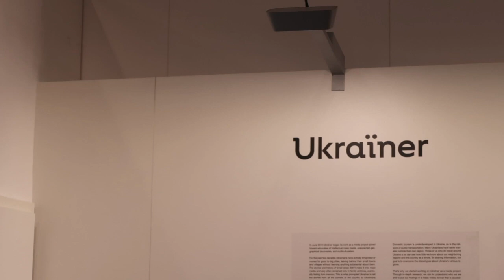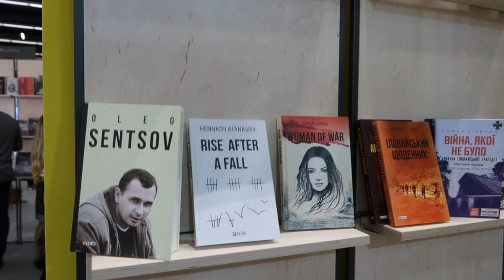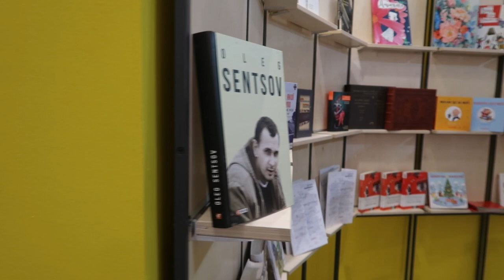Український стенд на Франкфуртському книжковому ярмарку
Український національний стенді на 71-му Франкфуртському книжковому ярмарку